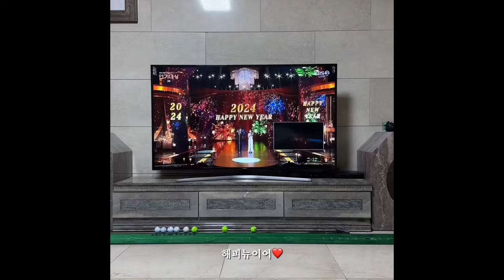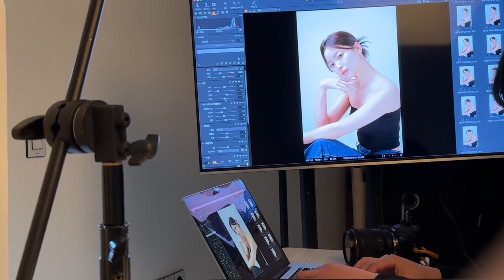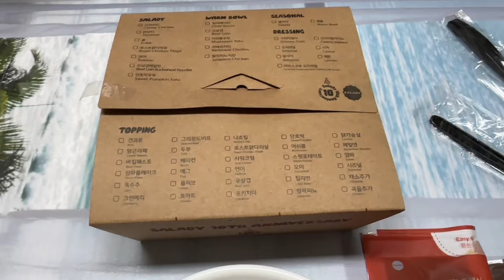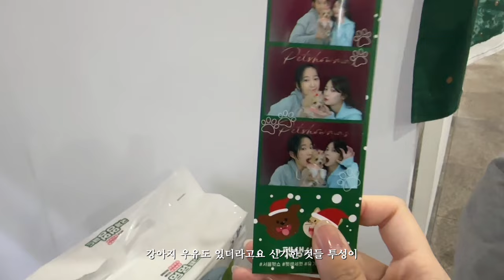[VLOG] 일상 브이로그/ 늦었지만 해피뉴이어❤️/ 프로필/ 펫페어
이번 영상은 늦었지만 해피뉴이어 영상과 프로필 촬영도 하고 먹기도 잘 먹고 펫 페어도 가는 힐링 일상들입니다🤩
아직 상반기 안 끝났으니까 복 많이 받으시고 항상 행복한 일만 있길 바랄게요❤️
이번 영상도 봐주셔서 감사하고 다음 영상에서 만나요👋